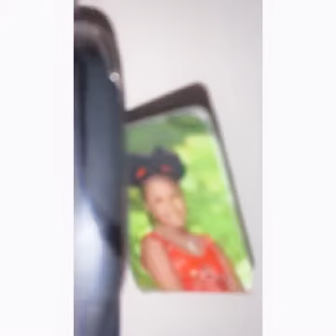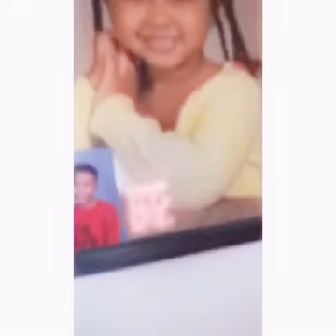VLOG / WHERE’s THE TOILET 🚽 PAPER 🧻 PRANK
BEATRIZ MICHELLE
RAMEL
JAMEL
ANGEL 👼 RAYEL

or Ramelsiiqktwiitiit or Jamelfuturestar or angelnation
or mellyecstacy or lil_boruto06 or angelnation4l